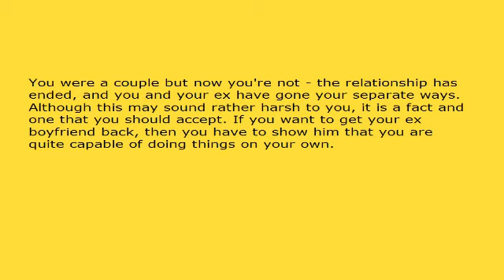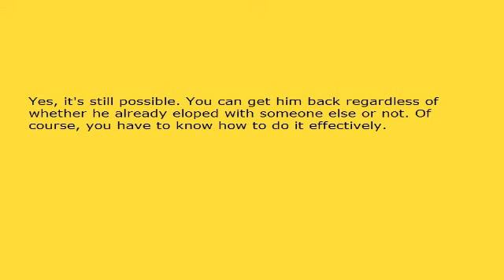Want To Get Your Ex Boyfriend Back? Be Independent - Show Him You CAN Live Without Him!.avi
Want To Get Your Ex Boyfriend Back? Be Independent - Show Him You CAN Live Without Him!

You were a couple but now you're not - the relationship has ended, and you and your ex have gone your separate ways. Although this may sound rather harsh to you, it is a fact and one that you should accept. If you want to get your ex boyfriend back, then you have to show him that you are quite capable of doing things on your own.

This means that you must not at any stage make any contact with your ex at all. If you do this, it immediately shows him that you still need him desperately and are not the independent person you made yourself out to be. Just cut all ties with him - totally.

Show your ex that you are a strong, mature woman, who is more than able to look after herself and get on with her own life the way she wants to. You might think that this will put your ex off, but believe me it will have the opposite effect. He will admire your strength to deal with the trauma of the breakup, and will see you in a very positive light. This is the reaction you want - it will help you to get your ex boyfriend back at some point.

If you have had a certain image up to now, then make a total change. As they say, a change is as good as a holiday, so go for it! You will look and feel great and will give everyone, including your ex, a great impression. Looking great brings other benefits as well - like the attraction of other guys!

Seeing that you are on a roll to improve yourself as much as possible, why not change jobs too? Go for that certain job that you've had your eye on for some time now - again, the change will do you the world of good and probably boost your confidence sky-high as well.

You're your own woman now. You faced you problems head-on, dealt with them in a mature way, and improved yourself tremendously. You are the kind of woman any man would be proud to have by his side - including your ex. You've managed to do everything else, so why shouldn't you managed to get your ex boyfriend back now as well?